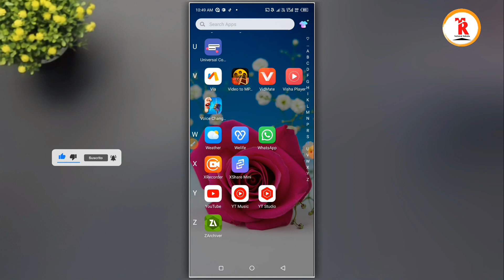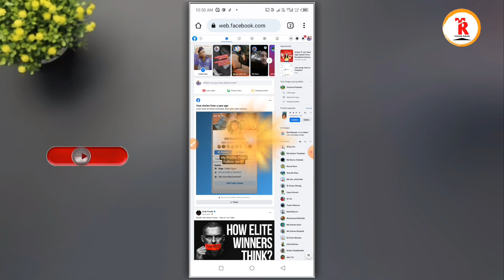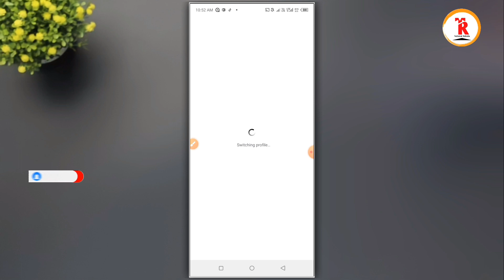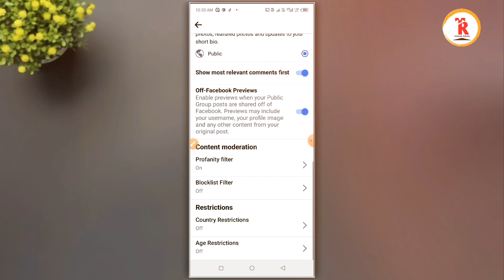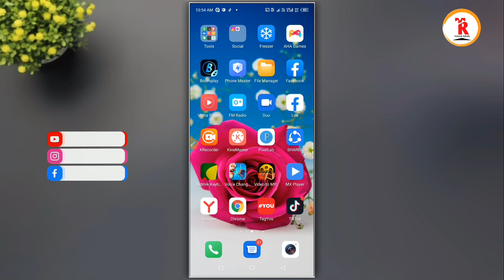Facebook Page Suggested for you 2023 | How to Facebook Page Suggested for you 2023